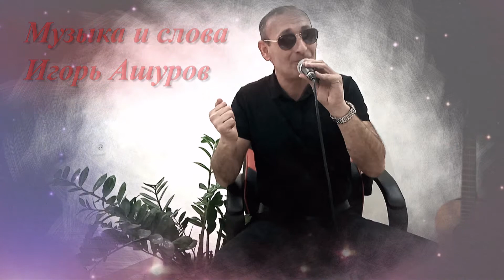Антон Масленников, Игорь Ашуров, Ты мне от Бога награда